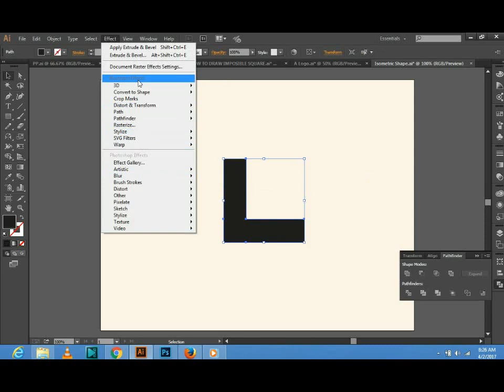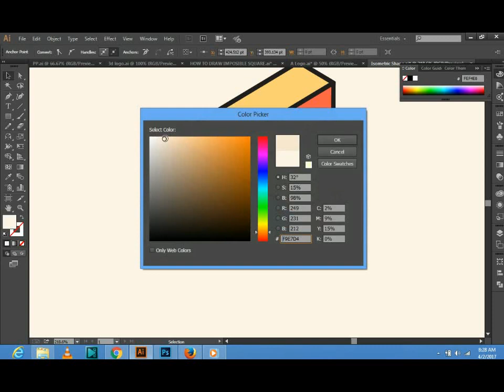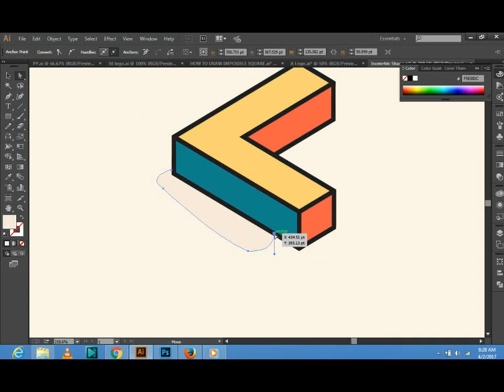Isometric Logo Design In Adobe Illustrator CC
In this tutorial, I'll show you how I Design Isometric Logo using Adobe Illustrator CC. I'm still learning to make these videos more understandable and easy to follow through.